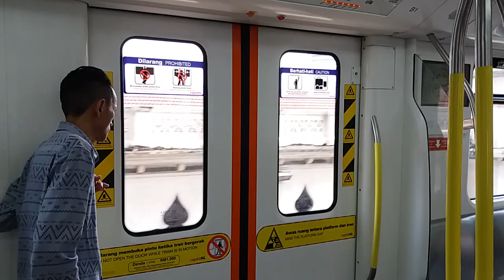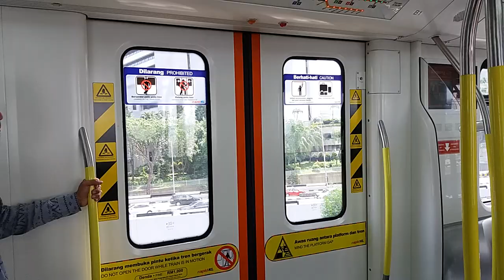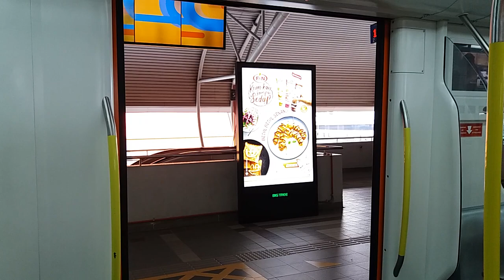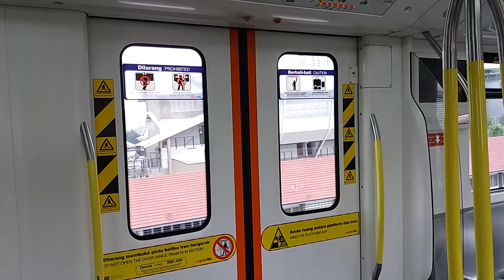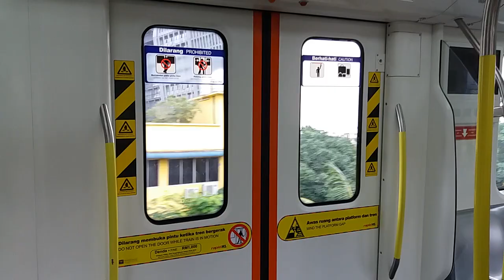LRT Ampang/Sri Petaling Line - CSR Zhuzhou "AMY" Ride From Masjid Jamek To Sentul Timur